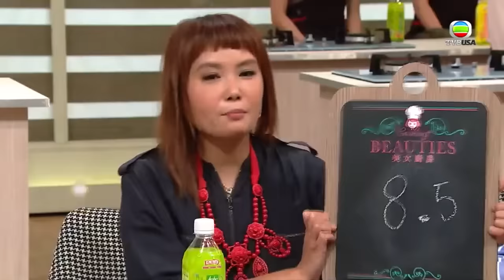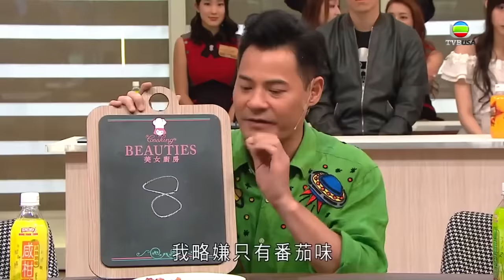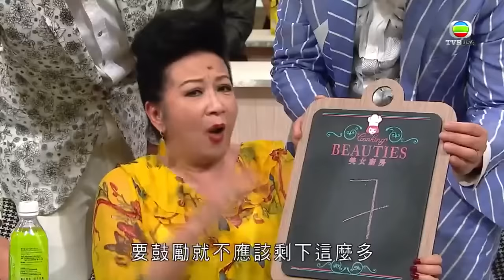美女廚房2018｜嘔吐物奄列，邊個食邊個嘔？｜TVB綜藝｜烹飪節目｜TVBUSA｜蕭正楠｜林盛斌｜張振朗｜李家鼎｜薛家燕｜黃智賢｜陳煒｜杜如風｜Justin師傅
美女廚房2018｜《美女廚房》重新開放，吸引一眾女藝員到場大顯廚藝。她們走進廚房前，只簡單聽過菜名及幾十秒的流程簡介便要動手，能否以廚藝俘虜一眾男嘉賓的胃？美女烹調指定菜式時，大賣神秘感，要男嘉賓猜猜她們是誰，還歡迎觀眾參與競猜！每集指定一種新鮮食材，讓美女活捉、活宰，並發揮創意烹煮，務求從評判手上取得高分數，爭奪新一屆美女廚神稱號。還有一眾美女學徒，研發賣相不夠好、配搭怪異但實際美味的「新奇料理」！